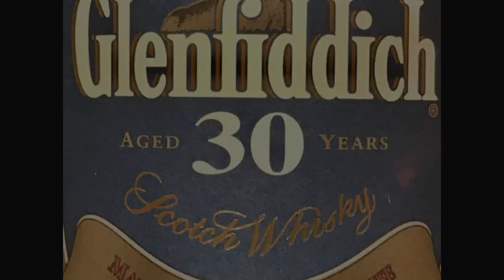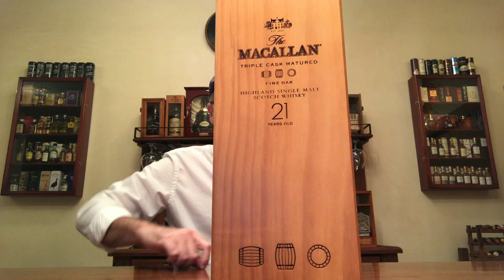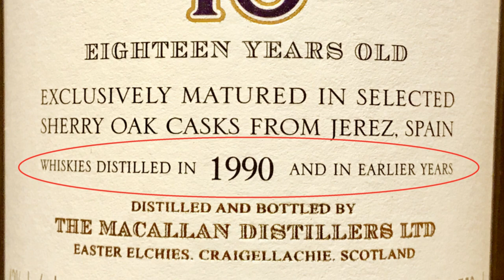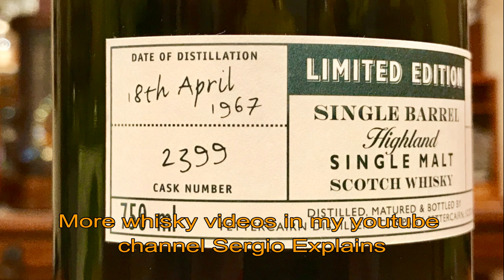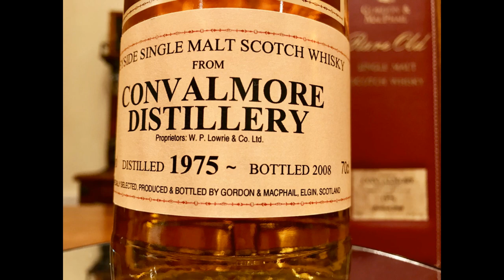Whisky Age Statements, NAS (No Age Statements) and Whiskey Years of Aging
How old is a whisky? Important information about whisky years of aging. Difference between marrying and blending whisky. And much more.